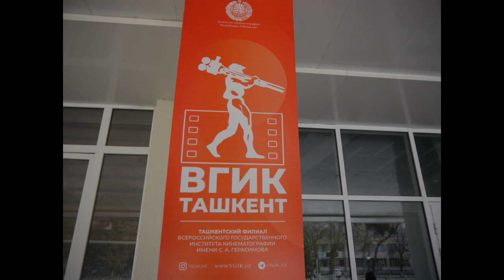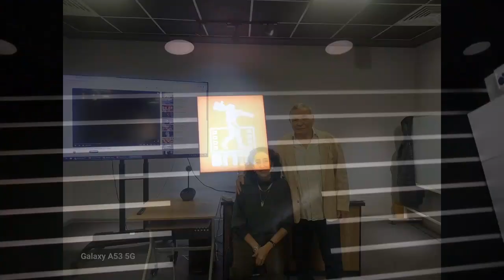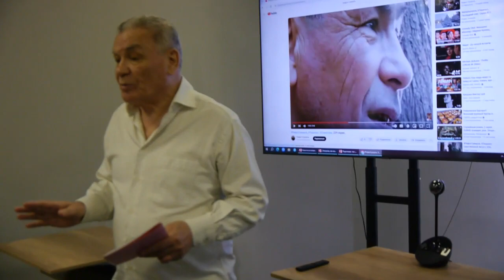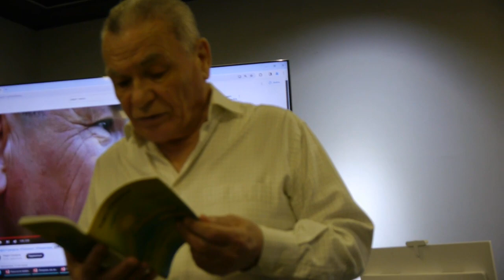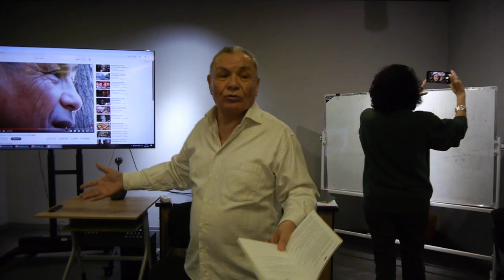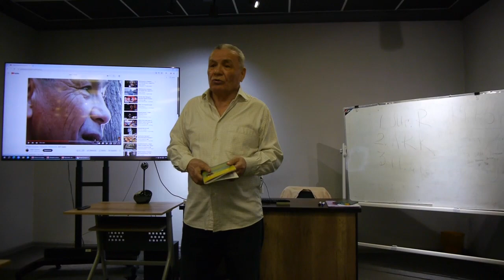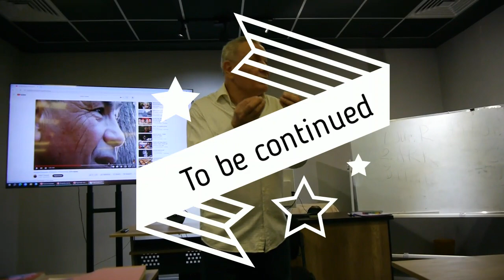ВГИК, Мастер-класс-3, Серия 520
ВГИК,
Мастер-класс-3,
в 4 частях,

Серия 520,

РифатГумеров,
Ташкентский филиал
Всероссийского государственного
института кинематографа имени А.С.Герасимова,
(ВГИК Ташкент),

Ташкент,
улица Чиланзар, 1А,
метро Новза,

Я вплывал  на Чимгане в этот ташкентский март.
Я слышал ночное бренчанье и полуночный бред,
Что издавал поддатый и бородатый бард.
И фото на Polaroid – «Из Ташкента привет!»

И поэт Александр Файнберг мне говорил: «Старик,
Давай помянем друга, ушедшего от инфаркта…»,
Оставившего нам в наследство стопочку тонких книг
И влажный запах свежего ташкентского марта…

Я бросал сигареты и переходил на насвай.
И поэт Александр Файнберг читал стихи на балконе:
Как в окно моего кабинета въезжал девятый трамвай,
Как голубей чиланзарских мы кормили с ладони…

Как в горячей пыли наше детство оставит следы,
Как мы жили на этой земле, уезжали и умирали,
Как дворов чиланзарских сиреневые сады
Уплывали за горизонт и в небесах исчезали…

VGIK,
Master class-3,

Series 520,

RifatGumerov,
Tashkent branch
All-Russian State
Institute of Cinematography named after A.S. Gerasimov,
(VGIK Tashkent),

Tashkent,
Chilanzar street, 1A,
Novza metro station,

I sailed on Chimgan this Tashkent March.
I heard the night strumming and midnight delirium,
What did the lean and bearded bard make?
And a photo on Polaroid - “Greetings from Tashkent!”

And the poet Alexander Fainberg told me: “Old man,
Let's remember a friend who passed away from a heart attack...",
Who left us a legacy of a stack of thin books
And the damp smell of fresh Tashkent March...

I threw away the cigarettes and switched to nasvay.
And the poet Alexander Fainberg read poetry on the balcony:
How the ninth tram drove through the window of my office,
Like the Chilanzar pigeons we fed from the palm of our hand...

How our childhood will leave traces in hot dust,
How we lived on this earth, left and died,
Like the courtyards of Chilanzar lilac gardens
They floated over the horizon and disappeared into the skies...